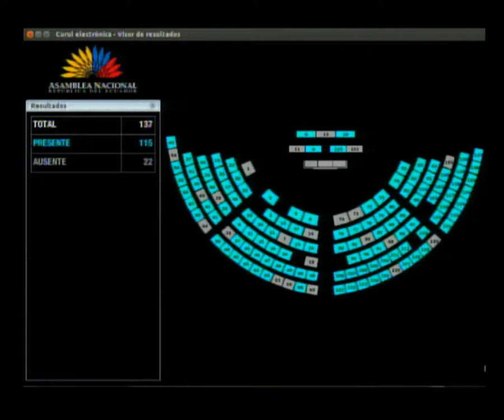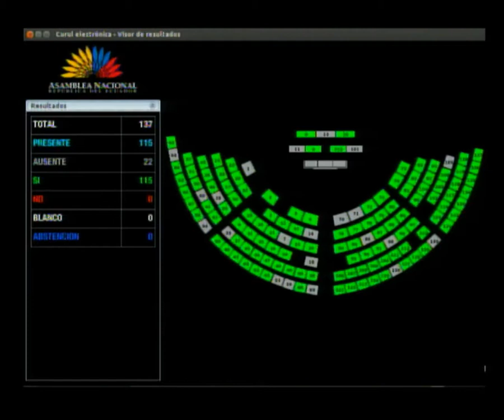Votación - Sesión 528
19 de julio de 2018
- Conocer y resolver sobre el informe para segundo debate de la Ley del Adulto Mayor.